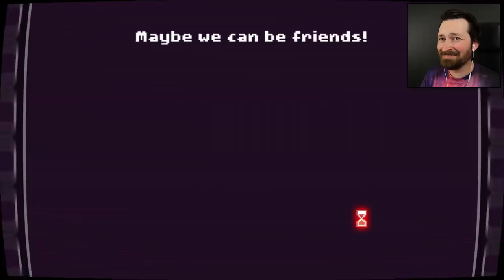No Game Here... There's No One To Rescue - There Is No Game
Don't watch this video; there is no game and no one that needs rescuing.